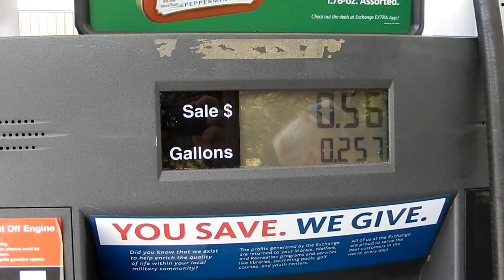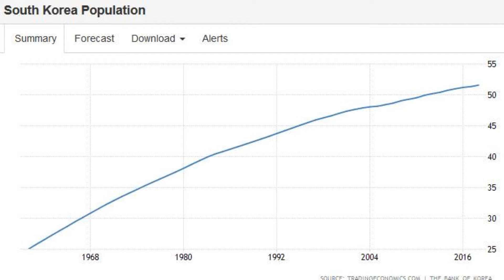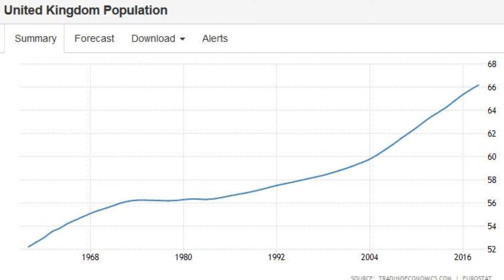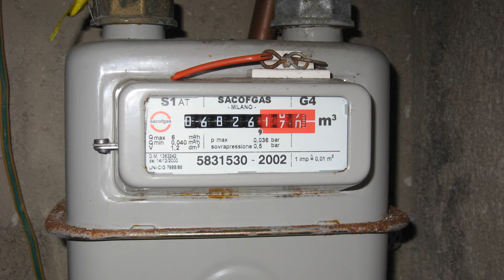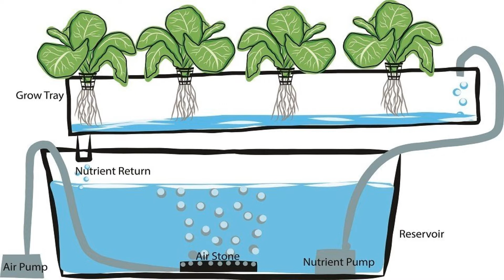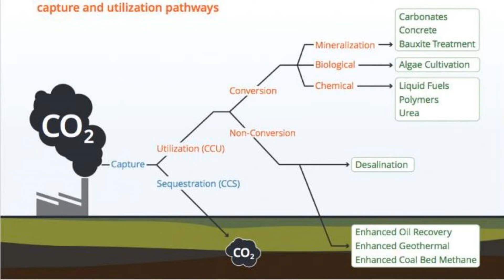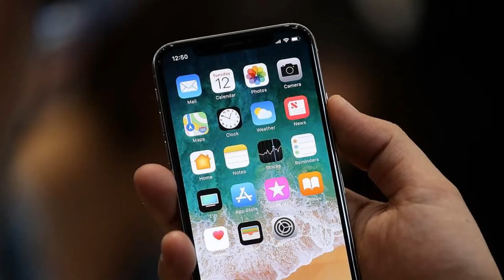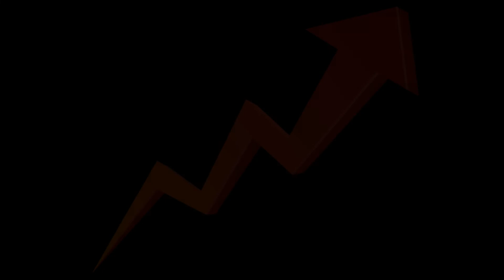Why Our Energy Use will Only INCREASE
Our use or consumption of, or demand for energy will only continue to increase do to rising population, climate change, desalination, carbon capture projects, rising economies, data centers and much more.

Help Me if Possible

May God bless the lives of all, regardless of what becomes of me.